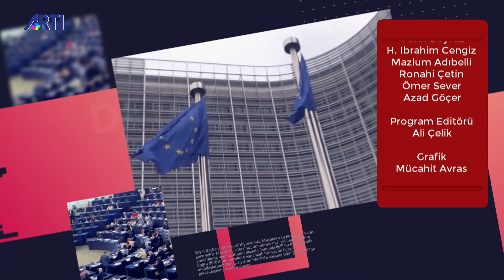Fatih Polat: Cami için fon alınca sevap, medya fon alırken suç | Detay